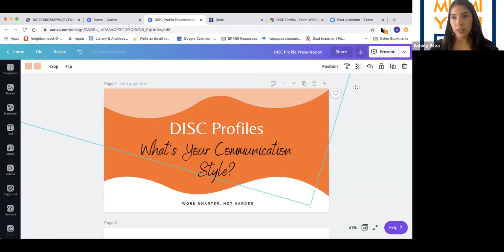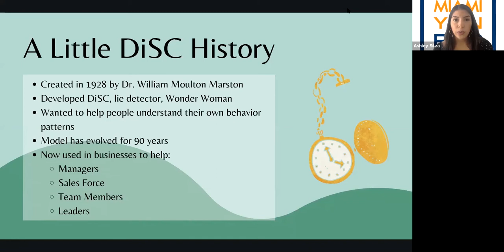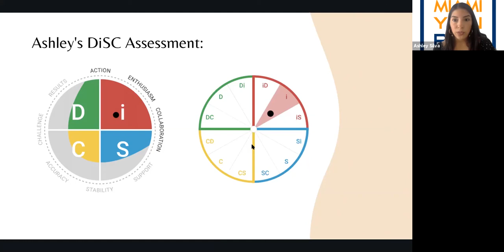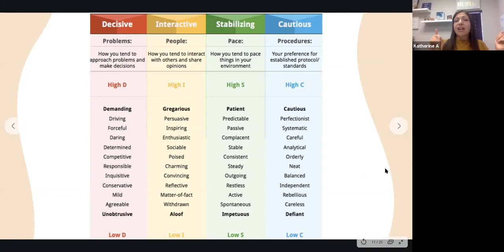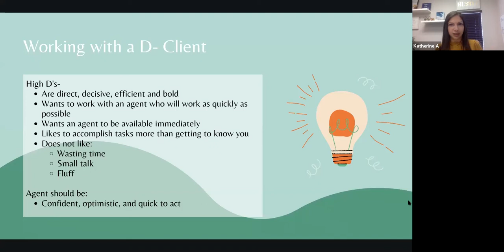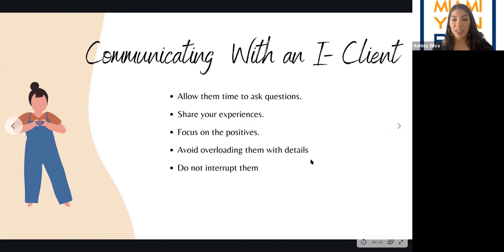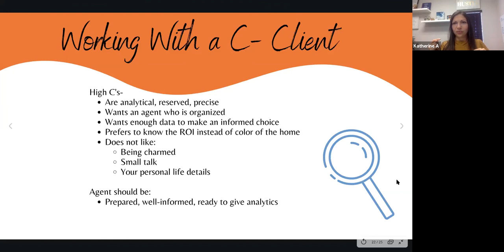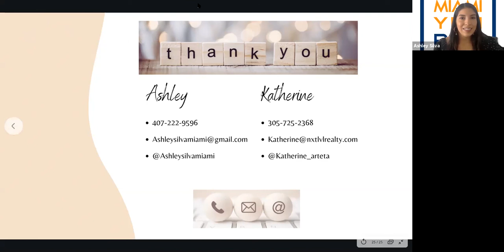Understanding the DISC Profiles: Finding a Perfect Match for Real Estate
Ashley Silva & Katherine Arteta discuss the different types of people in the DISC profiles and how you should be approach the different personality styles.